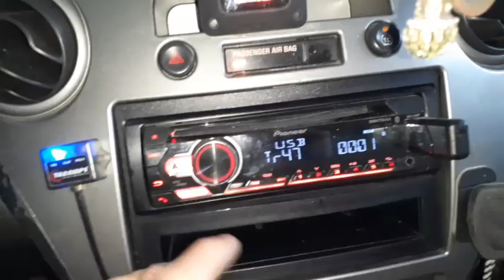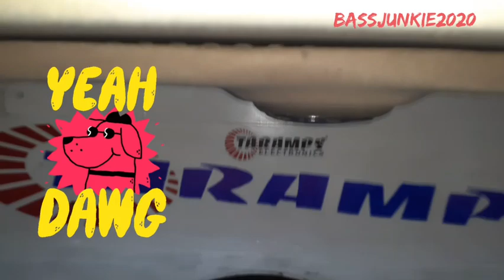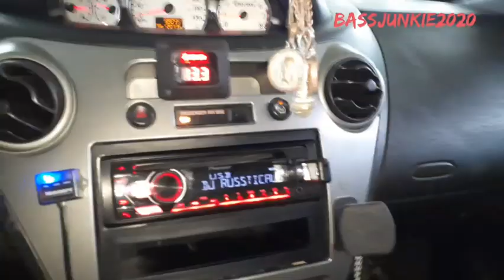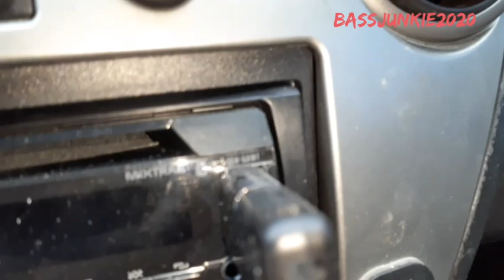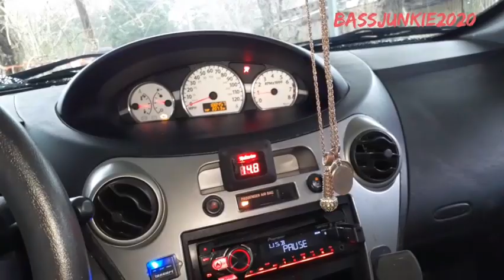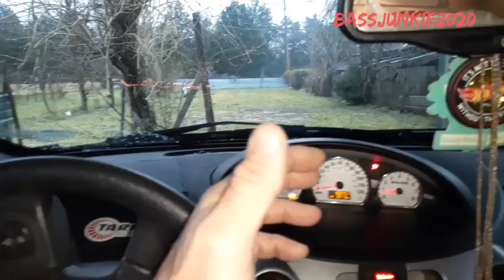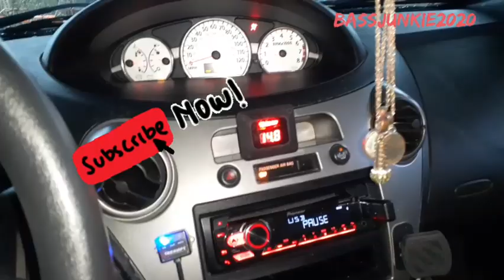Update on wall build! I i inverted the Sundown zv3 18"! Taramps md 8k/40 ah limitless lithium! Demo!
Update on wall build! I i inverted the Sundown zv3 18"! Sounds better to me! Looks cool to! I'm going to add 2 more baffles soon as it's not raining. But for now it sounds good!